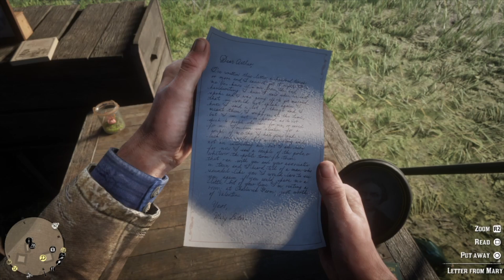05 - Paying A Social Call | Red Dead Redemption 2 Narrative Lets Play [PS4]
Hello everyone my name is Peter & welcome back to my Red Dead Redemption 2 Narrative Lets Play! We did a lot in the last episode! We got in a bar fight in Valentine, we went hunting with Hosea and almost got killed by a bear, we were able to rescue Sean from some bounty hunters from Blackwater and we rescued Reverend Swanson from doing some dumb stuff with a train!

What is a Narrative Lets Play?

Lets Plays are amazing! There are so many games that we don’t have the time or the proper system to play and watching a Lets Play allows us to fully understand and appreciate the story of that game! However, Lets Plays can often be difficult to watch continually as Lets Players are generally recording their initial experience with the game. This means that there will always be time spent learning the game and doing other things that don’t necessarily support the story of the game.

In contrast, I make a Narrative Lets Play after I have played through the game several times. This allows me to know exactly which main and side missions are the most critical to the development of the story. This means that a Narrative Lets Play will present the well-crafted story of the game in its best form.